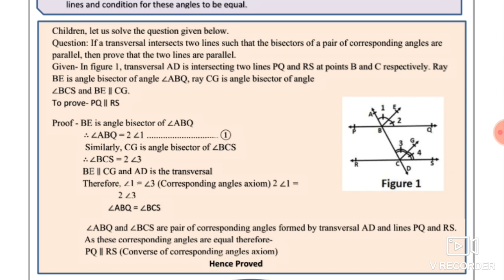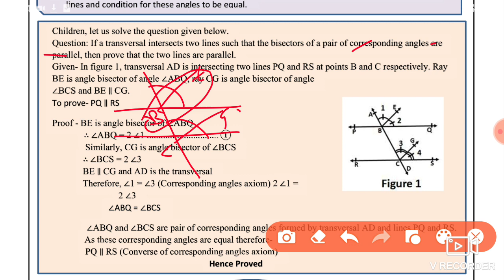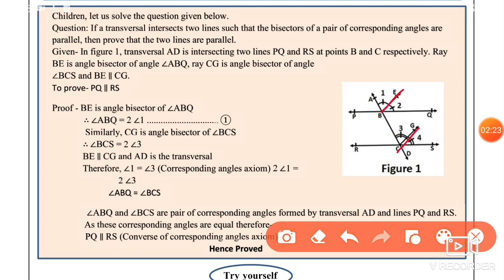Mathematics Worksheet 29 Class 9 (15/9/21)English Medium/Worksheet 29 Maths Class 9/WorksheetMaths29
15 September worksheet 29,
 15 September class 9 Worksheet 29,
15 September Worksheet 29 class 9 English medium,
English Medium Worksheet 29 Maths,
15 September worksheet 29 Maths ,
 Maths Worksheet 29 English medium,
6
15 September Maths Worksheet 29,

 15 September Worksheet 29,
 worksheet 29 class 9 English medium,
15 September aaj ki worksheet,
9 class Maths worksheet 29 English medium,
15 September today class Maths 29 worksheet,
 15 September worksheet 29 Mathematics,
Maths worksheet English medium 29,
 today worksheet 29 class 9,
 English medium Maths 29 worksheet,
15 September today worksheet science 29,

🤗🤗🤗Thanku🤗🤗🤗